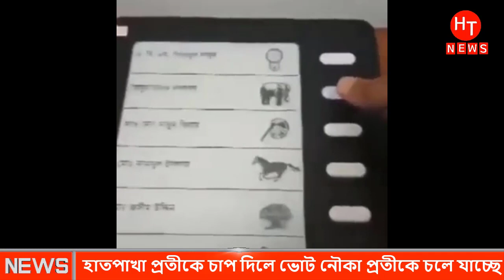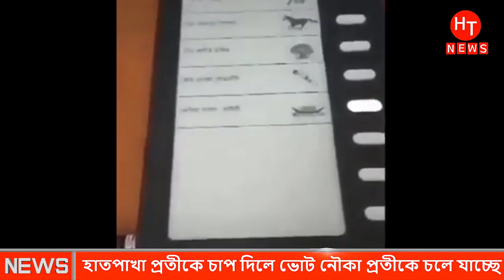হাত পাখাই ভোট দিলে ভোট চলে যায় নৌকাতেঃ চরমোনাই | চরমোনাই পীর | ফয়জুল করিম Bangla News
►Like Our Facebook Page:
Hash Tags